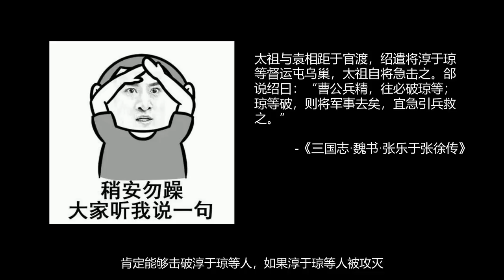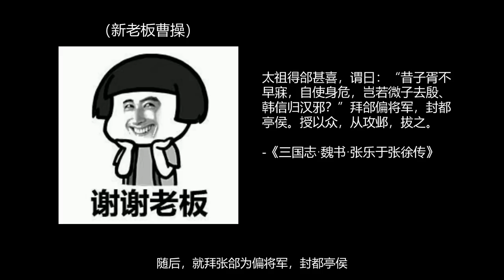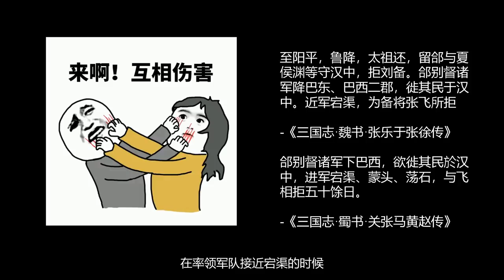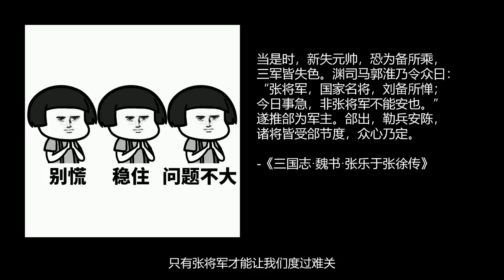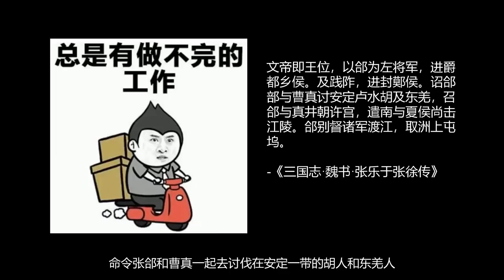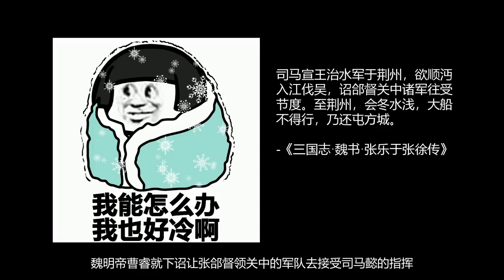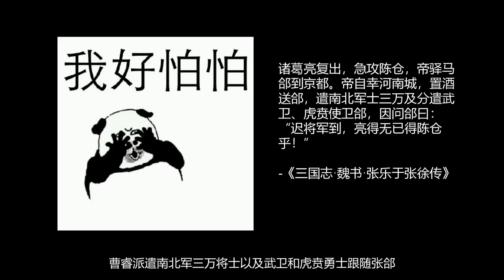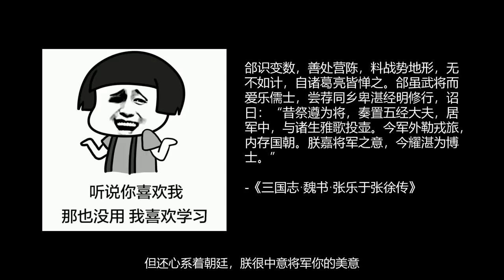历史上的张郃 - 8分钟了解历史上的张郃